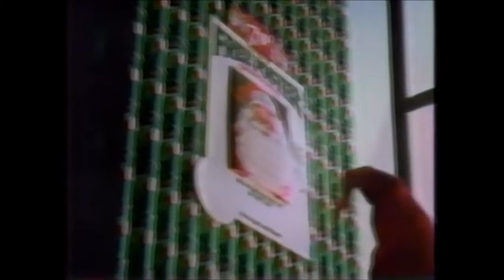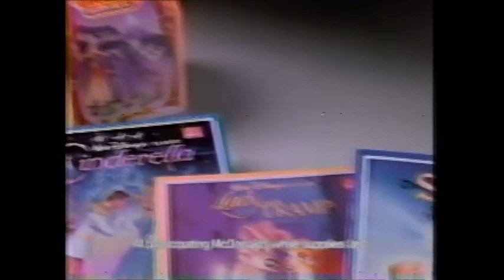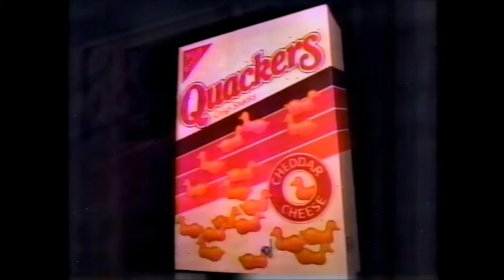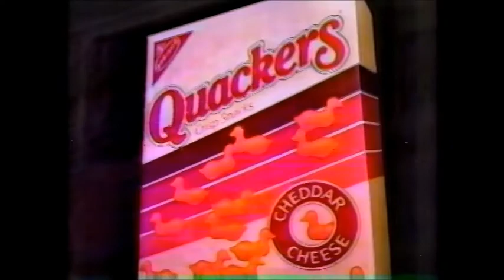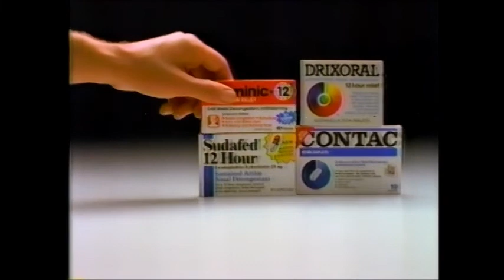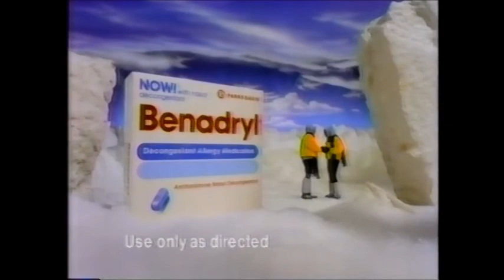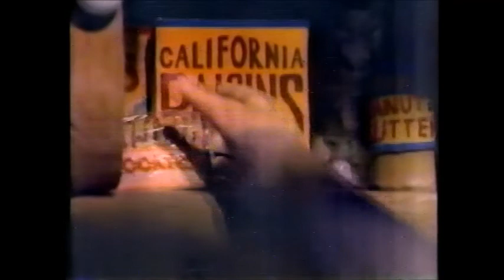Christmas 1987 Commercials